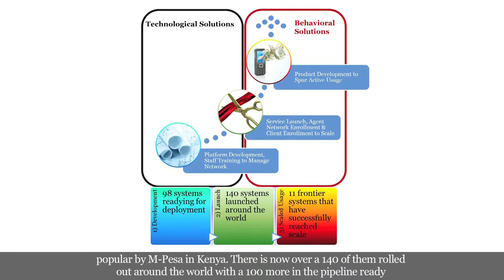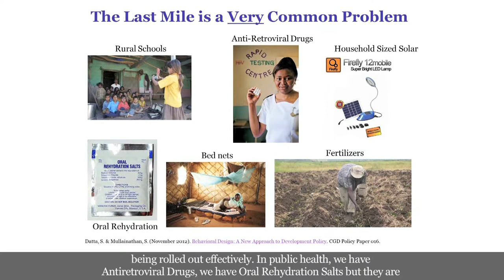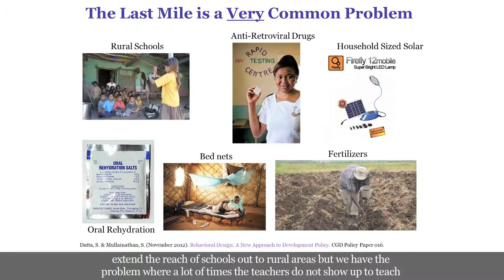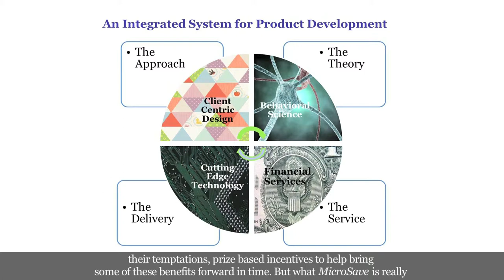Behavioural Insights for Digital Financial Inclusion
Speaker: Mike McCaffrey

Over the recent years advances in technology have extended access to financial services to tens of millions of people around the world, through mobile phones, biometrics and card based systems. However, activity rates on these systems has remained low and represents one of the greatest challenges in financial inclusion today.  This video describes the need for shifting our focus from innovating new technologies to understanding how people interact with them, using theories from Behavioral Science to find solutions to these current issues.